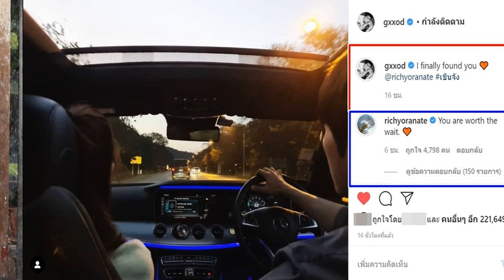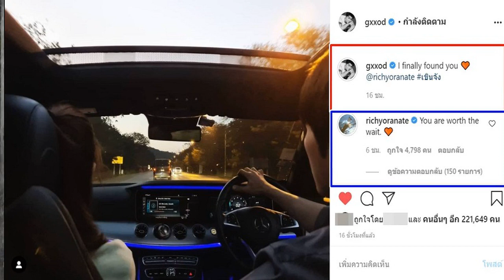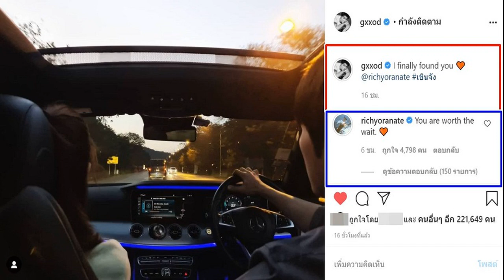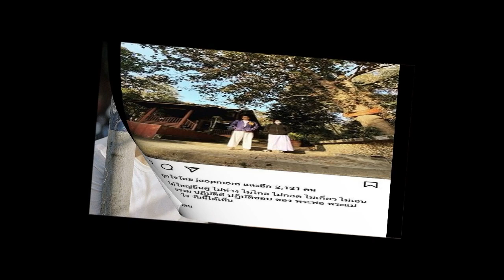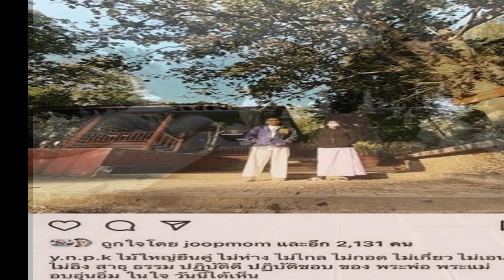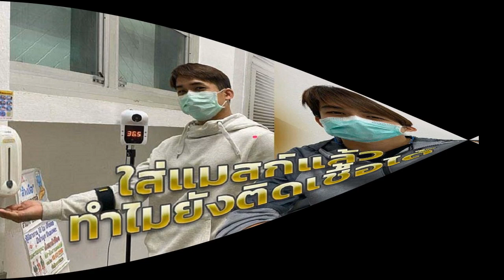แฟนคลับปล่อยภาพลับ! สุดฟิน 'ก็อต ริชชี่' ที่เก็บไว้มานาน รอทั้งคู่เปิดตัวคบกัน